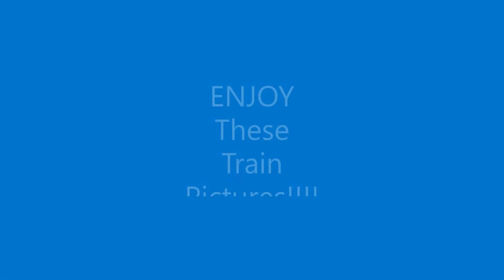#1/27/12 Port Huron Michigan Area Railfanning Picture Slideshow From 2012!!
Hope you enjoy my pictures!